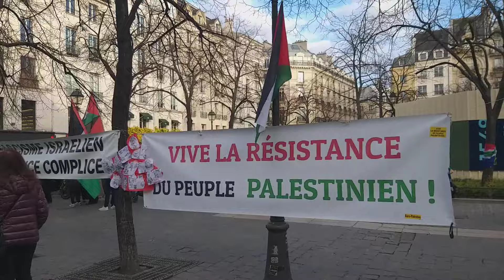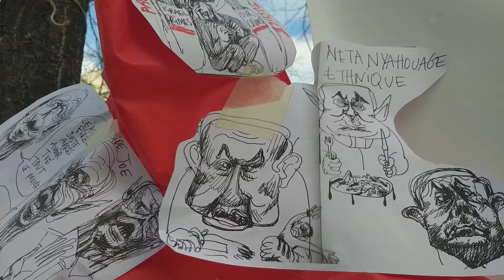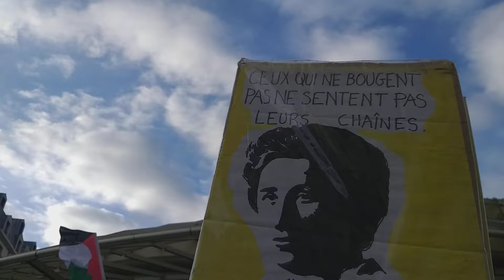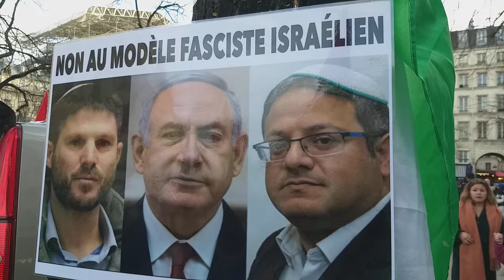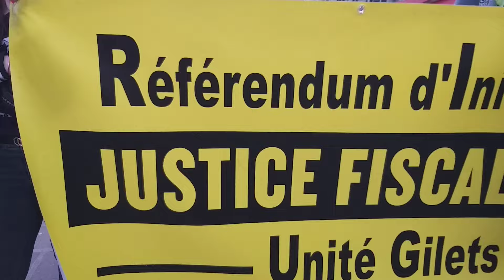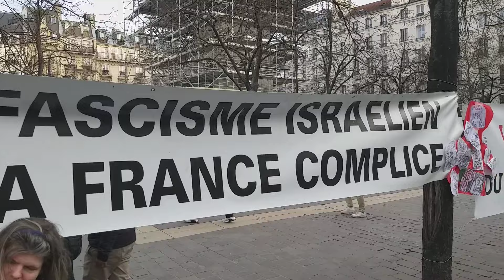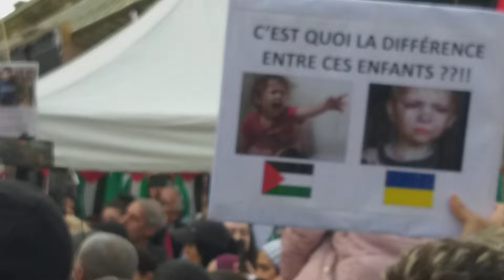Paris le 17/02/24 la convergences des Gj pour soutenir le peuple Palestiniens🇵🇸STOP⛔au génocide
Une manifestation gilets jaunes et une convergences avec un rassemblement à la fontaine des innocents à Paris pour le peuple Palestiniens 🇵🇸 STOP au génocides

Manif gilets jaunes du samedi 17 février à Paris :
Rendez-vous 13h30 Place LINO VENTURA
départ 14h30.
Arrivée place Joachim du Bellay (fontaine des Innocents rejoindre le rassemblement pour la Palestine 🇵🇸), dispersion 19h.
Métro : 12 Pigalle, St Georges.

Groupes organisateurs :
Unité Gilets Jaunes.
Gilets Jaunes et Citoyens en Colère.
Olivier, Philippe C, AD, Farid, Martine.

Revendications : Soutien au peuple Palestinien🇵🇸 pour l'arrêt des bombardements et la libération des otages, pour la paix. Pour la mise en place du Référendum d'Initiative Citoyenne (RIC) dans la constitution. Pour des grands médias impartiaux. Contre la hausse généralisée des prix (électricité, alimentation, essence, gaz...). Pour un référendum sur la sortie de l'UE. Un plan financier d'urgence pour l'hôpital public.

Ce parcours d'une distance habituelle rejoindra la manifestation statique en soutien au peuple Palestinien🇵🇸

Groupe Apartisan et neutre (les orientations politiques doivent rester dans la sphère privée).